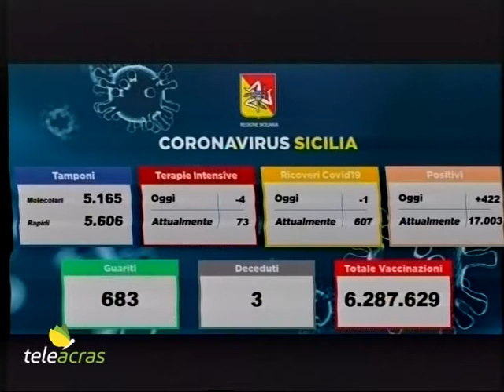Teleacras - Vaccini e ricoveri - Il servizio di Giuliana Miccichè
Incidenza dei positivi al 3,9%. Ancora in diminuzione le percentuali di riferimento verso la zona bianca. Aumentano le vaccinazioni: l’appello di Razza. Il servizio di Giuliana Miccichè.

Sono 422 i nuovi casi di covid in Sicilia, a fronte di 10.771 tamponi processati. L’incidenza è al 3,9%. La regione è nuovamente prima in Italia per nuovi contagi giornalieri.  Gli attuali positivi sono 17.003, con una diminuzione di 264 casi rispetto al precedente report. I guariti sono 683. Le vittime sono state 3, per un totale dei decessi a 6.785. I ricoveri ordinari sono 607, 1 in meno, e quelli in terapia intensiva sono 73, 4 in meno. Ecco la distribuzione dei nuovi contagiati tra le province: Palermo 68, Catania 140, Messina 24, Siracusa 73, Ragusa 37, Trapani 48, Caltanissetta 17, Agrigento 10, Enna 5. Nel frattempo, secondo l’ultimo monitoraggio della Cabina di regia nazionale, quasi tutte le regioni sono classificate a rischio epidemico basso e nessuna è in zona gialla, tranne la Sicilia che si trova già in giallo ma è scesa sotto le soglie previste per restarci, con il 14% di occupazione dei reparti non critici, a fronte del limite del 15, e 9% per le terapie intensive, per le quali la soglia è a 10. E secondo l’ultima stima dell’efficacia dei vaccini contro il coronavirus da parte dell’Istituto Superiore di Sanità, si osserva una forte riduzione del rischio di infezione nelle persone completamente vaccinate rispetto a quelle non vaccinate. In media, nei vaccinati la diagnosi è abbattuta del 77%, l’ospedalizzazione del 93%, il ricovero in terapia intensiva e decesso del 95%. Ad esempio, il rischio di morte per covid negli over 80 non vaccinati è 14 volte più elevato. In questa fascia di età, le ospedalizzazioni dei non vaccinati negli ultimi 30 giorni sono state nove volte superiori a quelle dei vaccinati. E i ricoveri in terapia intensiva degli over 80 non vaccinati sono stati undici volte superiori rispetto ai vaccinati. Anche i decessi dei non vaccinati sono stati 14 volte in più rispetto ai vaccinati con ciclo completo. E a seguito dell’incremento delle vaccinazioni in Sicilia, l’assessore regionale alla Salute, Ruggero Razza, commenta: “E’ probabile che l’effetto dell’obbligo del green pass per l’accesso ai luoghi di lavoro si faccia sentire ancora di più nei prossimi giorni e nelle prossime settimane. L’invito che rivolgiamo ai siciliani è sempre di vaccinarsi e avere fiducia nella scienza. L’unica via per sconfiggere il virus e tornare alla normalità è quella vaccino”.